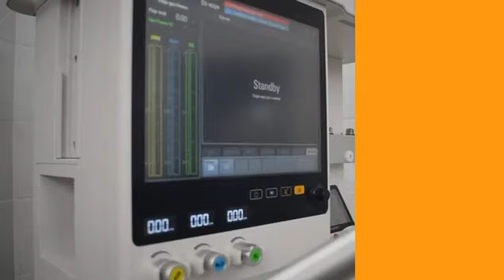Sabaneta/ los primeros 100 días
Sabaneta / En nuestros primeros 100 días de gestión, hemos encaminado cada esfuerzo hacia el bienestar, la salud y la sostenibilidad de todos los sabaneteños. Cada paso que damos, cada decisión que tomamos, está guiada por el compromiso de construir un futuro más brillante para nuestra comunidad.

Conoce algunas acciones que hemos desarrollado y los logros obtenidos en esta primera parte del año, y unidos, ¡sigamos trabajando por una Sabaneta próspera e inclusiva para todos!